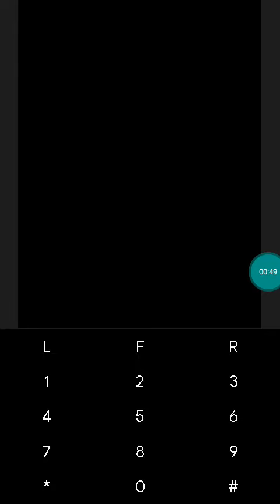【JAVA GAMES】love_school prince charming - J2me Loader